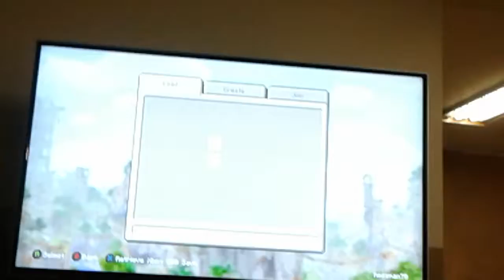Minecraft statues by the TTTheGreatest!!!!!!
I have built some pretty cool statues on minecraft check em out and let me know what you think!